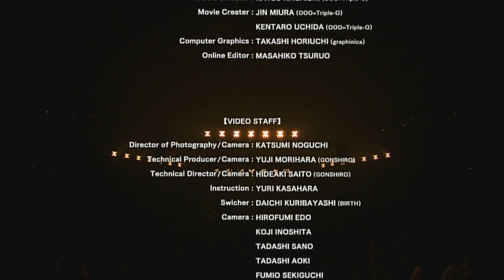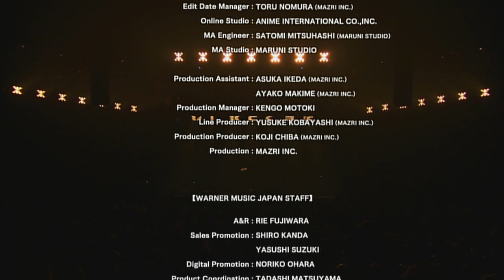㉜ KIKKAWA KOJI 2013 SAMURAI ROCK BEGINNING at 日本武道館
1.覚醒                                                                                                  00:10
2.DA DA DA                                                                                        04:33
3.Do the JOY                                                                                      06:54
4.I'm Yes Man                                                                                    10:50
5.Lovely Mary                                                                                    15:47
6.FIRE                                                                                                  20:16
7.Nobody's Perfect                                                                            25:14
8.SAMURAI ROCK                                                                              29:39
9.HEART∞BREAKER                                                                         34:10
10.絶世の美女                                                                                    38:22
11.survival CALL                                                                                44:28
12.FANTASIA                                                                                      53:15
13.PURPLE PAIN                                                                                57:57
14.せつなさを殺せない                                                                 1:03:09
15.エロス                                                                                          1:08:29
16.SPEED                                                                                          1:13:11
17.A-LA-BA・LA-M-BA                                                                    1:17:18
18.GOOD SAVAGE                                                                            1:22:17
19.ロミオの嘆き                                                                               1:25:45
20.Fame ＆ Money                                                                           1:30:03
21.Juicy Jungle                                                                                 1:35:42
ENCORE
E1. サヨナラは八月のララバイ                                                      1:43:57
E2. この雨の終わりに                                                                      1:48:37